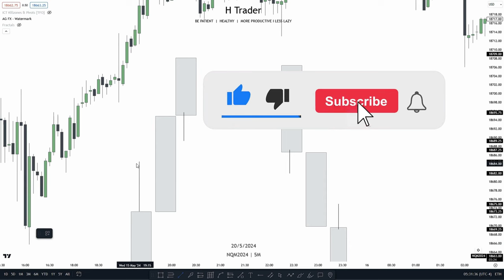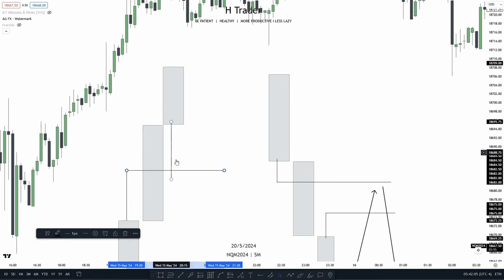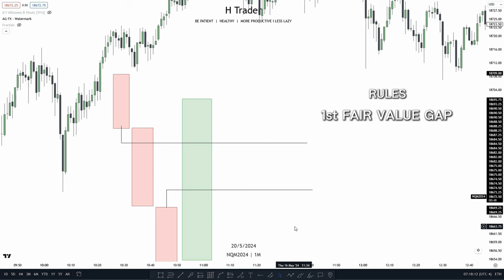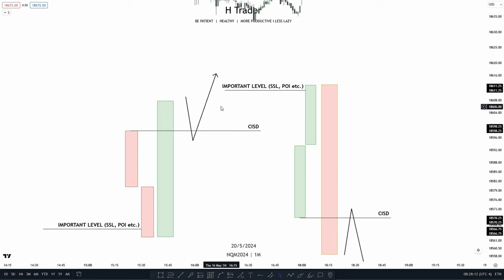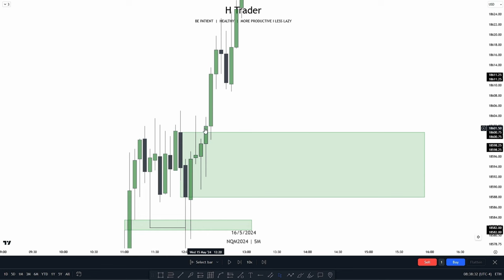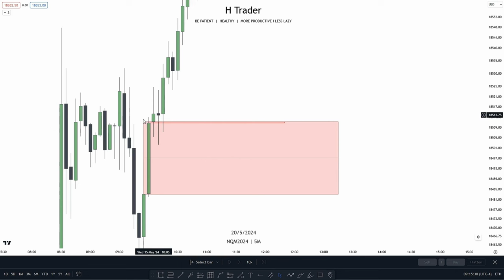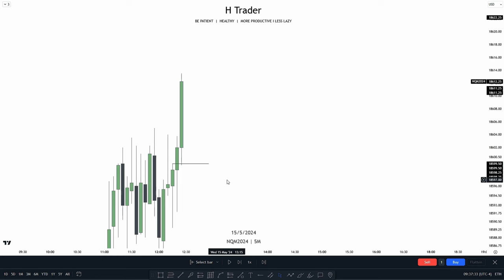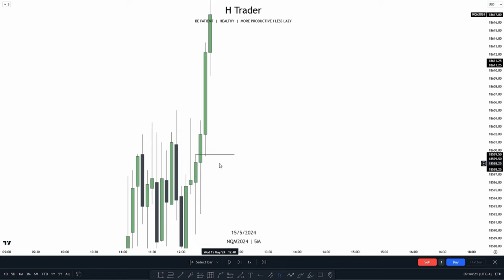The Best ICT Concepts Simplified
ICT Concepts